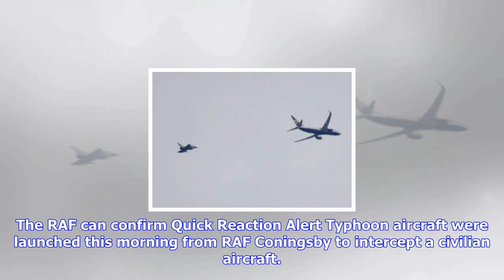Breaking News | Raf jets escort ryanair flight to london airport after 'hoax bomb call'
Raf jets escort ryanair flight to london airport after 'hoax bomb call'

Picture taken with permission from the twitter feed of @zulu_wooloo of the police officers by the Ry...